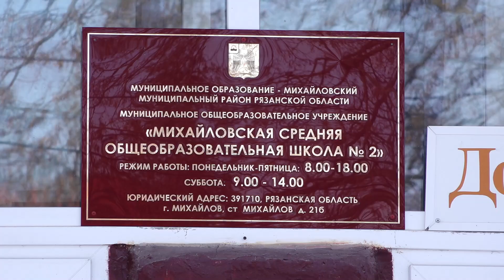Историческое событие! 6 февраля 2023 года в Михайловской СОШ №2 открылось первичное отделение РДДМ😃